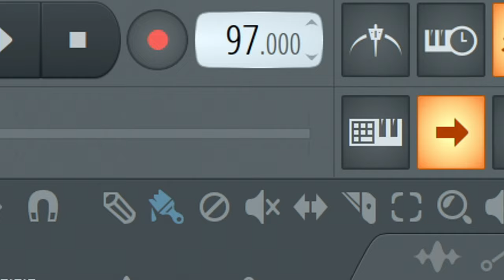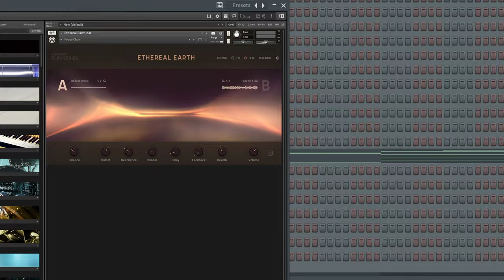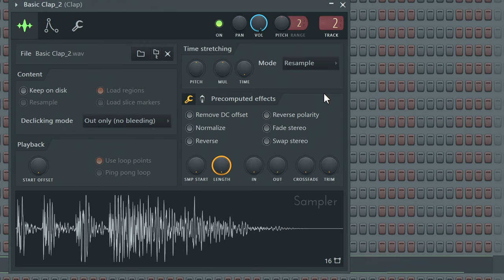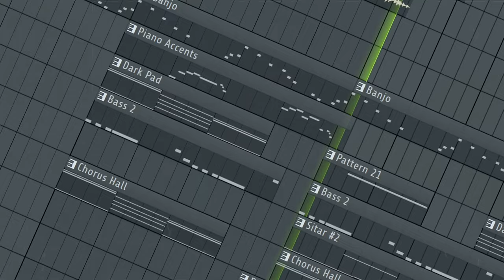How To Make A *Modern* WEST COAST BEAT